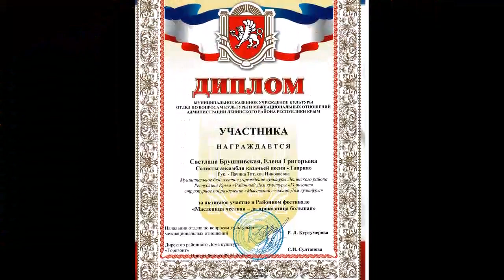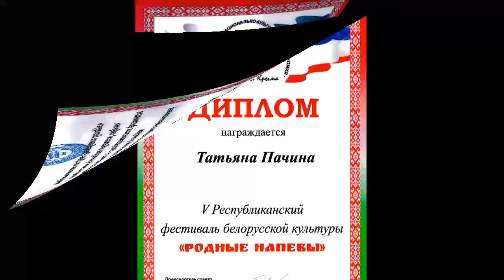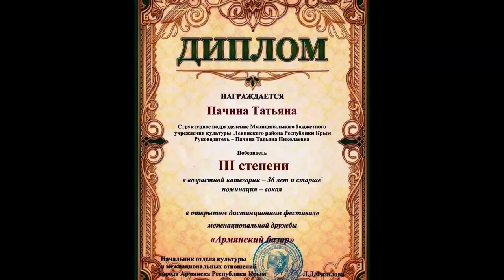НАШИ ДОСТИЖЕНИЯ - 2022 год